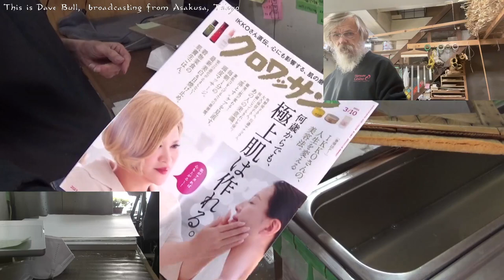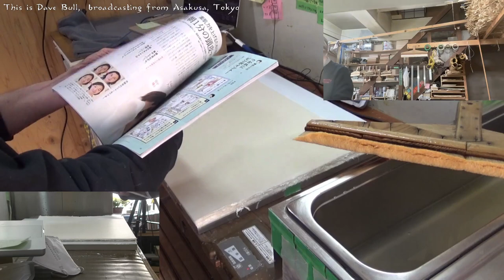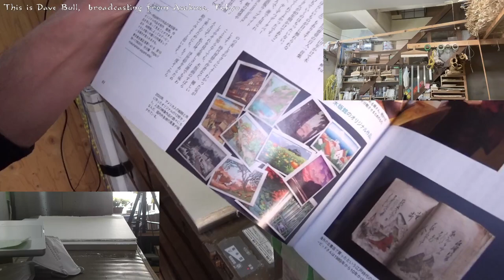Twitch replay 2023 02 25